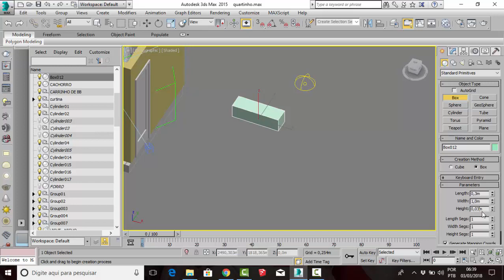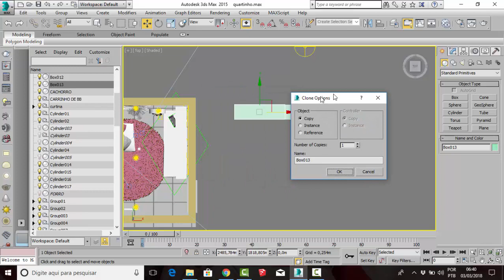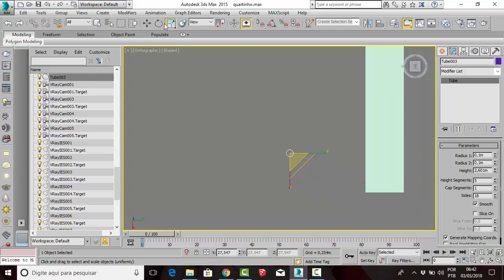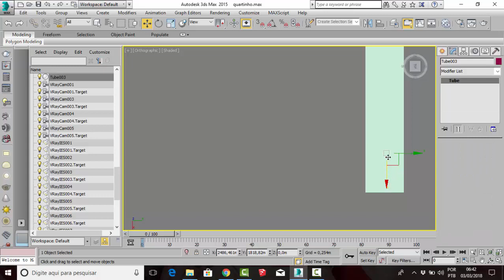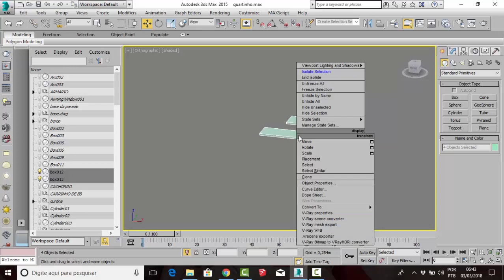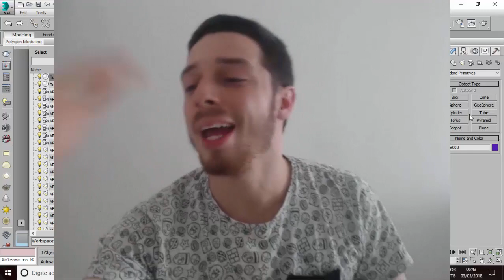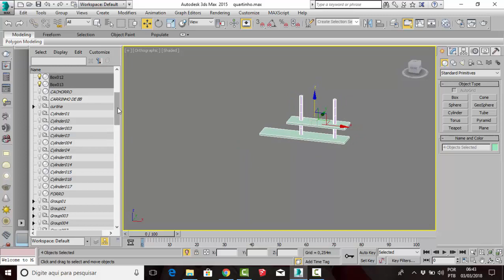AULA 40 - 3DS MÁX PARA ARQUITETURA